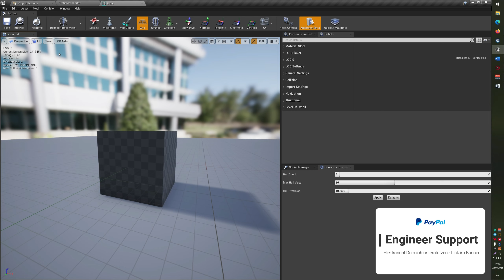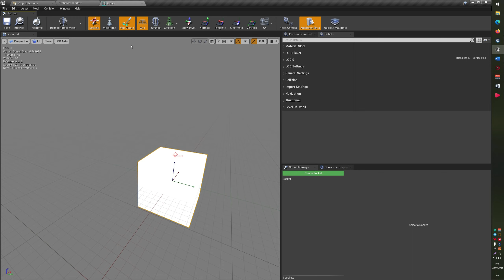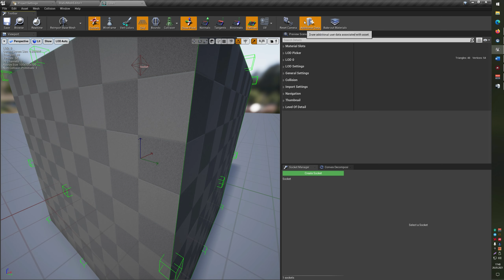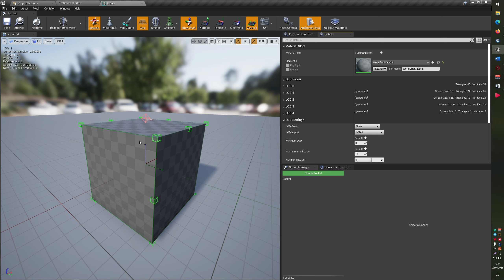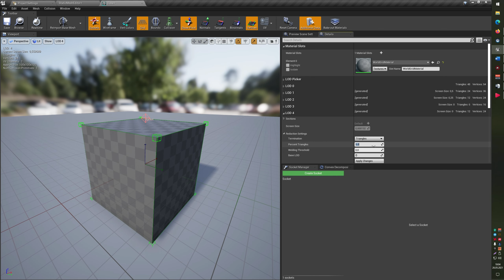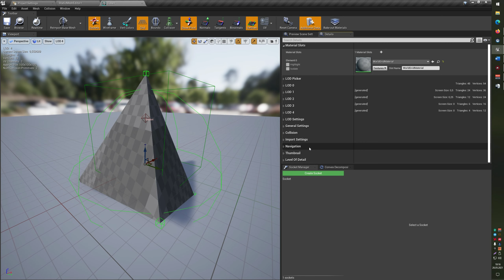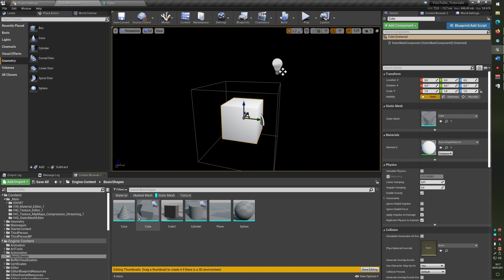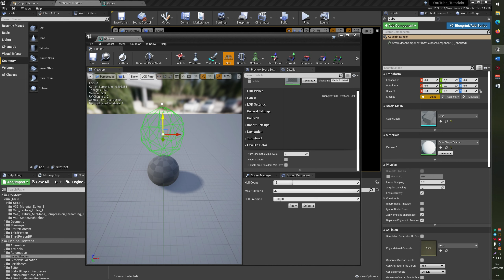UE4 STATIC MESH EDITOR ! + LOD | Unreal Engine Static Mesh Editor German | UE4 Tutorial Deutsch #43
Wenn Du irgendetwas über diesen Link kaufst, erhalte ich eine kleine Provision, ohne dass Dir dabei zusätzliche Kosten entstehen. Vielen vielen Dank für Deine Unterstützung! In diesem UE4 Tutorial geht`s um den Unreal Engine Static Mesh Editor ( Tutorial auf Deutsch ). In diesem UE4 Tutorial zeige ich Dir die wichtigsten Funktionen des Static Mesh Editors der Unreal Engine. Ich gehe auf Static Mesh Collision ein und unterscheide dabei Static Mesh Simple Collision und Static Mesh Complex Collision. Zusätzlich erkläre ich Dir kurz was Static Mesh LOD`s sind und wie man das Static Mesh LOD System der Unreal Engine nutzen kann. Ich gehe kurz auf Static Mesh Bounds, auf entsprechende UE4 Blueprint Einstellungen und Static Mesh Lightmaps + Lightmap Channel & UV Channel ein. Außerdem erkläre ich Dir wozu ein Static Mesh Socket eingesetzt wird und wie man einen Static Mesh Socket im Static Mesh Editor der Unreal Engine erstellen kann. Diesem Video folgt ein zusätzliches Collision Tutorial, ein LOD sowie ein Socket Tutorial und ein Mesh Import Video. Wenn Interesse an einem Static Mesh Pivot Point Tutorial besteht, schreib es mir einfach in den Kommentaren.

Unreal Engine Version: 4.26.2 | UE4 Tutorial Deutsch
Supporte den Unreal Engineer - Link im Banner

00:00 Intro
00:05 Static Mesh Editor Öffnen
00:26 Save, Browse & Realtime
01:00 Reimport Base Mesh + LOD
01:42 Static Mesh Sockets
02:22 Wireframe, Vertex Colors & Grid
03:17 Mesh Bounds
03:26 Simple Collision & Complex Collision
04:16 Pivot Point
04:57 Vertices
05:19 UV & Lightmaps
06:41 Viewport
07:00 Preview Scene Settings
07:36 Material Slots
08:24 LOD – Alles
11:28 General Settings
13:16 Details Collisions
14:14 Import Settings
14:50 Navigation & Thumbnail
15:18 Level of Detail – Texture Video
15:37 Convex Decomposition
16:28 Engineer Support

HERZLICH WILLKOMMEN!

Was erwartet Dich hier?
„Der Unreal Engineer“ ist Dein Anlaufpunkt, wenn Du UE5 / UE4 Tutorials in deutscher Sprache suchst. Hier findest Du UE4 Game Dev. Videos für Anfänger oder Fortgeschrittene die Du als Basis für Deine Unreal Engine Projekte nutzen kannst und wirst wöchentlich mit neuen Uploads versorgt. Betrachte meinen Channel gerne als Deutsche Community. Hier sind Fragen und Themenvorschläge jederzeit willkommen.

Außerdem kannst Du dich zwischendurch auf spezielle Videos freuen, die immer etwas mit der Unreal Engine zu tun haben. Wie zum Beispiel Videos über „FREE FOR THE MONTH“ Assets des Unreal Engine Marketplace. Wenn du mich unterstützen möchtest, kannst du das schon jetzt per PayPalMe tun. – Link im Banner

Viel Erfolg bei Deinem Projekt!